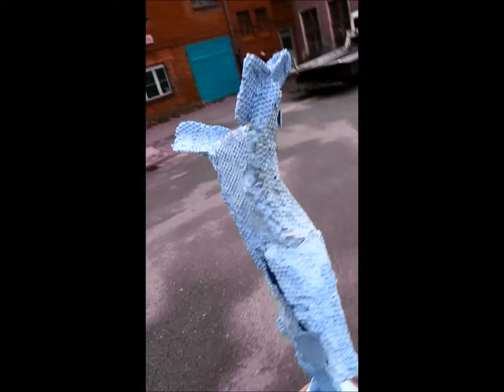boxer.wmv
Skulptur mit dem Titel "STUMBLINGLY BOXER IN ROUND NUMBER NINE"

Gips, Plaster, Height 100 cm